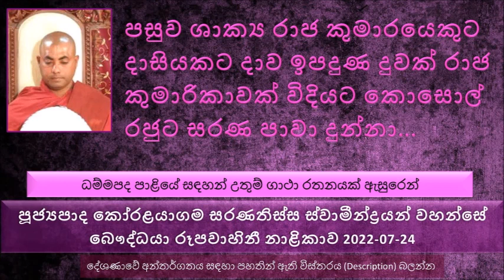Ven Koralayagama Saranathissa Thero- 2022.07.24 The Buddhist TV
ධම්මපද පාළියේ සඳහන් උතුම් ගාථා රතනයක් ඇසුරෙන්
මේ ගාථා රතනය දේශණා කරන ලද්දේ විඩුඩබ කුමාරයා ඇසුරු කොට ගෙන
කොසොල් රජතුමාට හිතුණා තමන්ටත් දානය දෙන්න ඕන කියල
හැමදාම 500ක් නමකට දානය මාළිගාවේ හදනවා, පසුව පසුව දානය වළඳන්න වඩින භික්ෂුන් වහන්සේලා ගණන අඩු වුණා
දවසක් මේ ආකාරයට දානය වඩින්නේ ආනන්ද තෙරුන් පමණයි. බොහෝ දානය එදා ඉවත දාන්න වුණා. ගිහින් බුදුරජාණන් වහන්සේට මේ බව දන්වා සිටියා. බුදුරජාණන් වහන්සේ රජුගේ ස්වභාවය දැනගෙන පසුව කිව්වා මහ රජ ඔබත් මගේ ශ්‍රාවකයන්ගේත් අතර අනොන්‍ය සම්බන්ධතාව අඩුයි කියල. නමුත් රජතුමා මේක වැරදි විදියට තේරුම් ගත්තා. පසුව බුදුරජාණන් වහන්සේ කිව්වේ මේ ශාක්‍ය වංශයට මම සම්බන්ධ නැති නිසා තමයි කියල. ඊට පස්සේ ශාක්‍ය රජවරුන්ට කියල  ශාක්‍ය කුමාරිකාවක්  සරණපාවා ගන්න කියල අවශ්‍ය බව සඳහන් කරා. මේ ශාක්‍ය වංශිකයන් අධික මාන්නයක් සහිතයි. ඔවුන් කැමති වුණේ නැහැ... පසුව ශාක්‍ය රාජ කුමාරයකුට දාසියකට දාව ඉපදුණ දුවක් රාජ කුමාරිකාවක් විදියට කොසොල් රජුට සරණ පාවා දුන්නා.
විඩුඩබ කුමාරයා පසුව හිතාගත්තා මම රජ වුණ දවසක ශාක්‍යයන් සමූල ඝාතනය කරනවා පසුව දෙපාරක් මේ කුමාරයා බුදුරජාණන් වහන්සේ මගට වැඩළ මේ සමූල ඝාතනය වළක්වන්න යෙදුණා
තුන් වෙනි පාර බුදුරජාණන් වහන්සේ බුදු ඇසින් විමසා බැලූ සේක. ශාක්‍ය වංශයේ සියළු දෙනාම පූර්ව අකුසල කර්මයක් නිසා  සමූල ඝාතනය වන්න තිබෙන බව දැනගත් සේක. තුන් වෙනි පාර බුදුරජාණන් වහන්සේ විඩුඩබ කුමාරයා වළකන්න වැඩියේ නැහැ
ශාක්‍යයන් කියන්නේ යුද්ධයට ඇති දක්ෂයි.
මැරෙන්න වෙලාව නැත්නම් ගලේ ගැහුවත් මැරෙන්නේ නැහැ කියල අපි අහල තියනවා.
තාවකාලික සැප හොයන්න ගිහින් අපි දීර්ඝ කාළීන දුකක් ලබනවා.
මාගන්ධිය ගේ කතාවෙන් උදාහරණ
මැරෙන බවත් හඳුනා ගන්නේ නැතුව නොමැරෙන මිනිස්සු වගේ ජීවත් වෙලා මරණෙන් පස්සේ සතර අපායේ වැටිලා කල්ප කෝටී ගණන් දුක් විඳින..